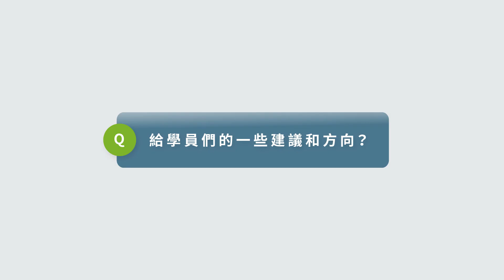【FITI核心課程】單元三: 產品原型開發與驗證生醫案例介紹| 普瑞博生技陳彥文執行長